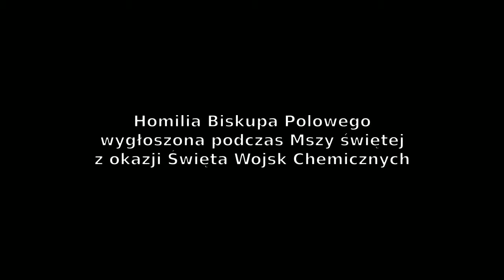Święto Wojsk Chemicznych w Katedrze Polowej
Biskup polowy WP Józef Guzdek przewodniczył w katedrze polowej WP Mszy św. w intencji żołnierzy i pracowników cywilnych Wojsk Chemicznych. Do katedry przybyli przedstawiciele jednostek z całego kraju. Podczas Eucharystii wojskowi chemicy przekazali jako wotum dla Matki Bożej Jasnogórskiej odznaki swoich jednostek.